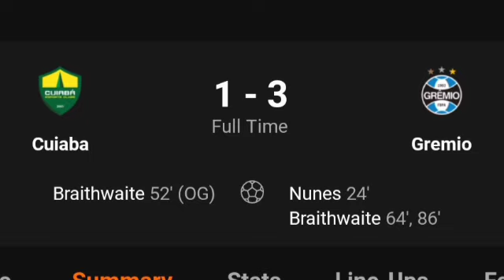Cuiabá x Grêmio (1-3) Todos os gols, resultados e destaques ampliados 08/11/2024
Cuiaba Vs Gremio (1-3) All Goals Results & Extended Highlights 11/08/2024
Cuiaba x Gremio (1-3) Todos os resultados de Goals e destaques estendidos 08/11/2024